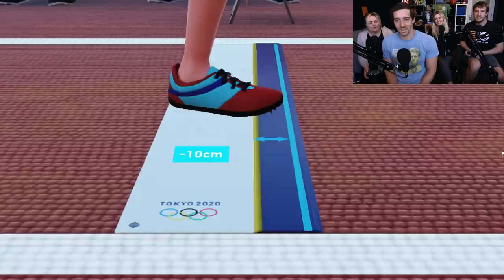Medaling Kids - Funhaus Olympic Games!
Mothers, lock up your kitchens cuz there are three more Hailey boys out there eager to make their balls part of your complete breakfast.